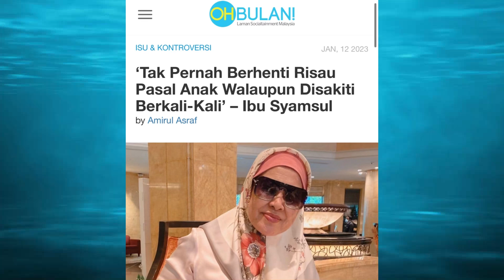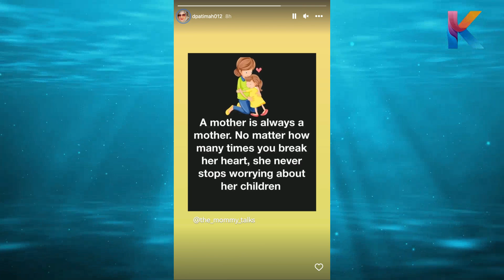Ibu Tersakiti! Syamsul Mula RIsau! Tapi Sudah Terlambat! Ini Yang Ibunya Luahkan!